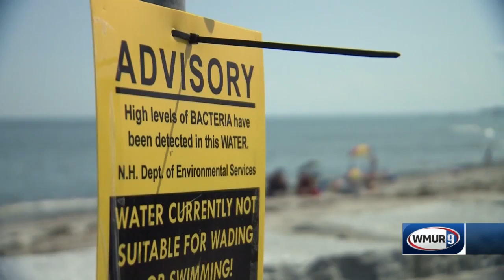Officials post health advisories at more than 12 popular swimming spots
Sixteen beaches across the state have tested positive for elevated levels of two kinds of dangerous bacteria this week.